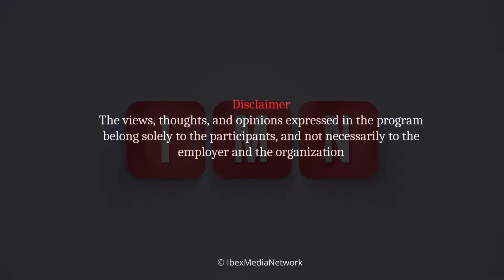Deputy Speaker G-B speaks of government one year performance | Shabbir Mir